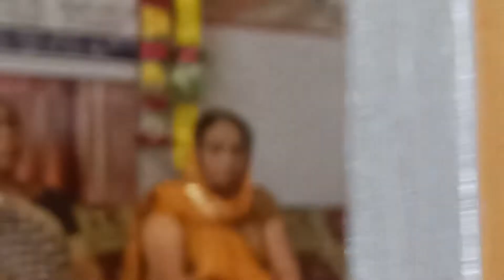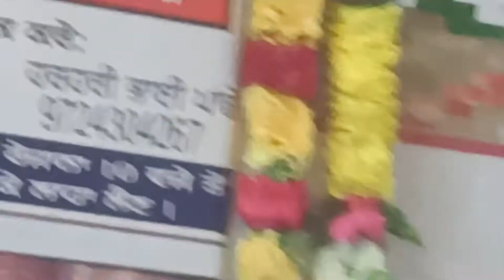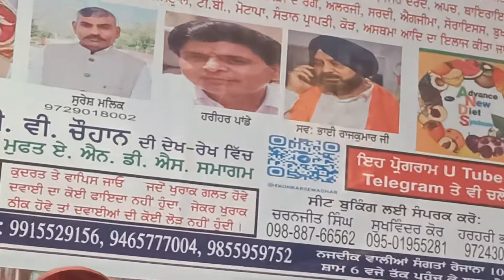October 28, 2023